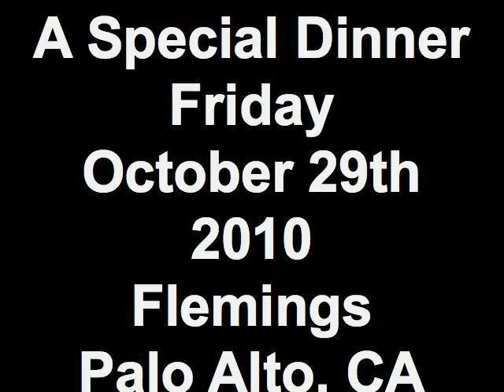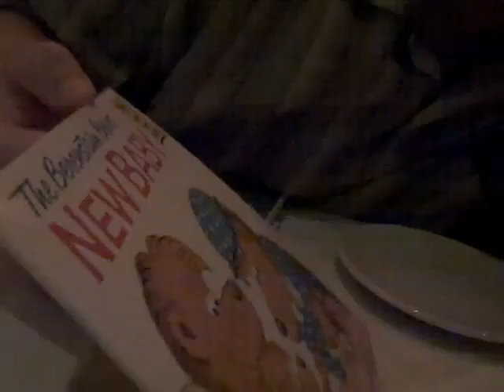A Special Dinner Friday October 29th 2010 Flemings Palo Alto